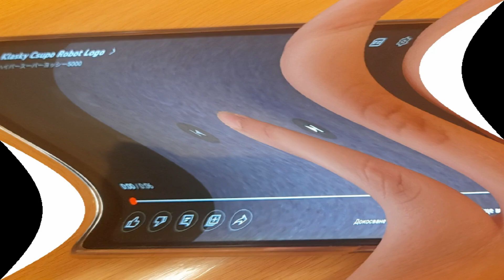Klasky Csupo Robot logo Feels Dizzy^2